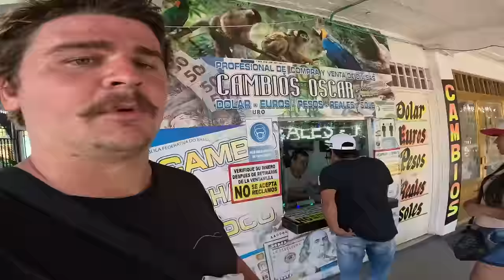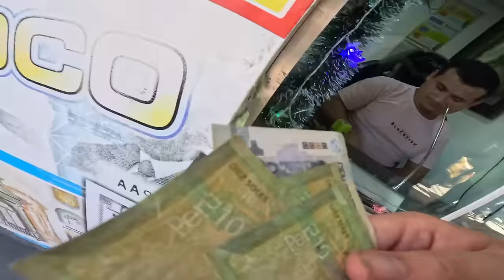Surviving 62 Hours Aboard a Cargo Ship on the Amazon River!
I travelled from Leticia, Colombia to Iquitos, Peru for 3 days on a Cargo ship on the Amazons most notorious smuggling route!

The Amazon River is a superhighway. In an area with no real roads, the worlds biggest river becomes the main transportation system for all types of goods! I traveled on 3 days on a cargo ship up this super highway on perhaps the worlds smelliest cargo ship!